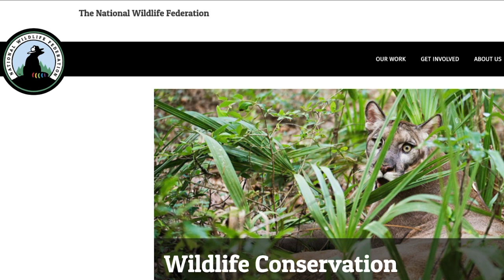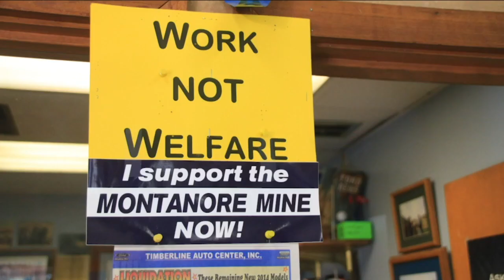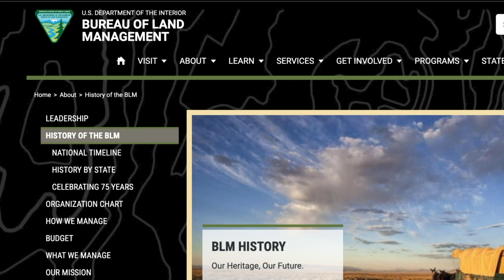MT nominee for national BLM director faces tough questions from GOP senators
Montanan Tracy Stone-Manning, nominated to head the U.S. Bureau of Land Management under President Biden, faced some pointed questions Tuesday from Republicans at her Senate confirmation hearing.